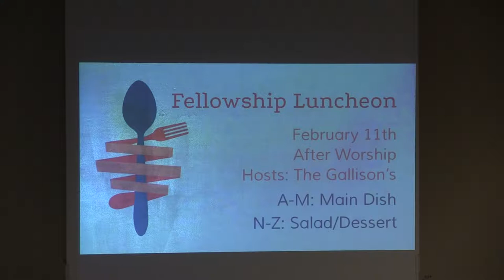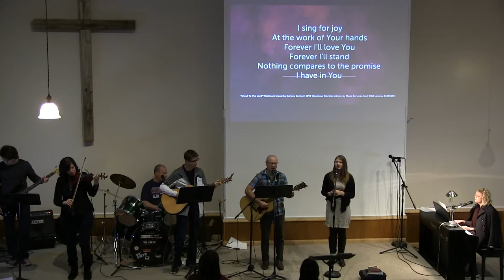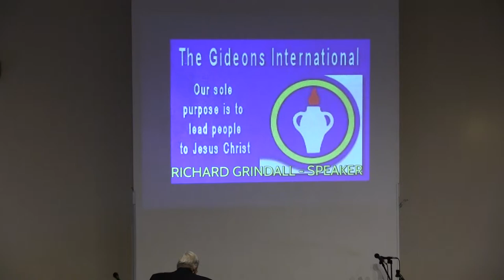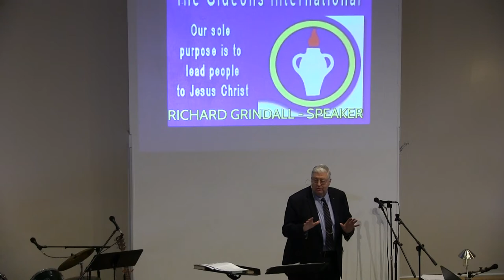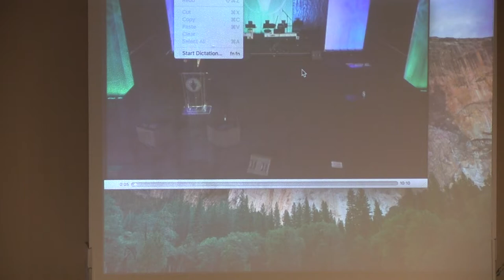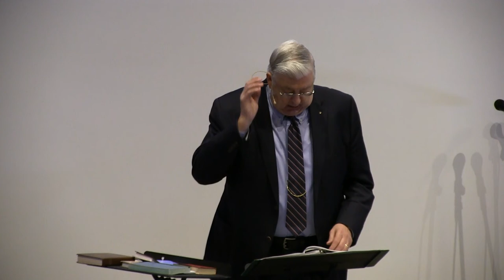Saint Albans Union Church Richard Grindall ( From The Gideons) February 4 , 2018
Saint Albans Union Church
Richard Grindall

( From The Gideons)